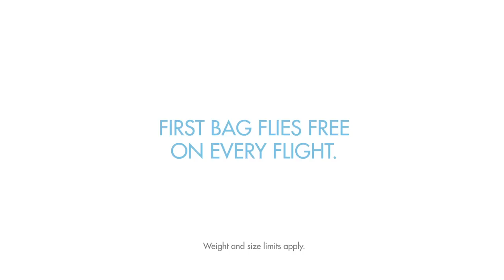JetBlue -- Piled High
Go ahead, pack freely. On JetBlue, your first bag's on us.*

*Weight and size limits apply.